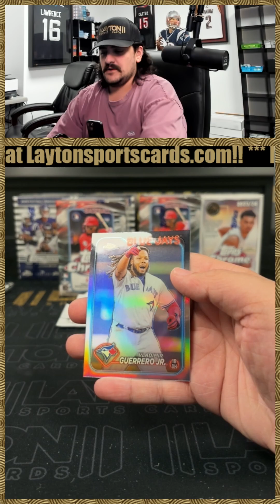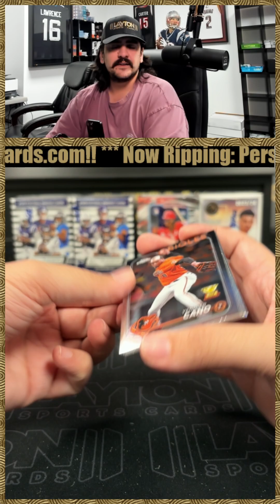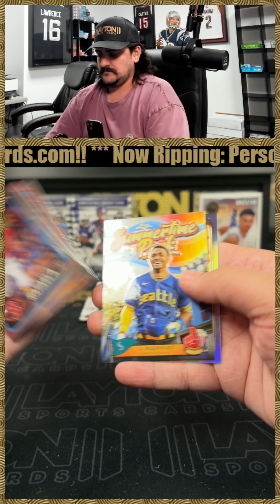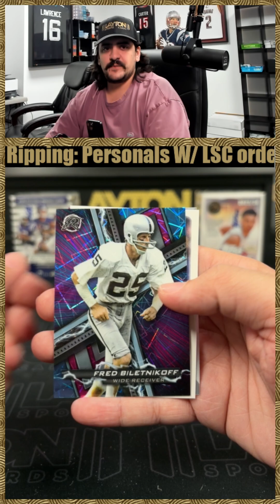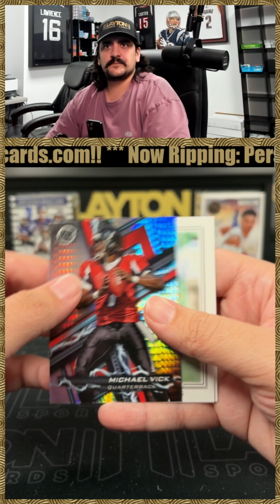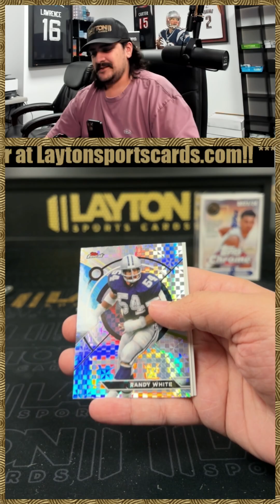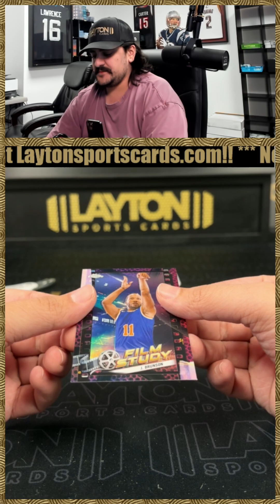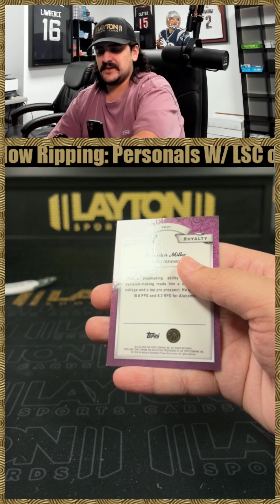6 Box Blaster Mixer For Christian G